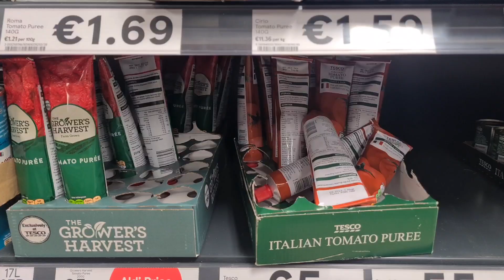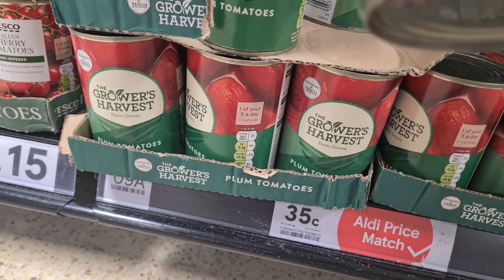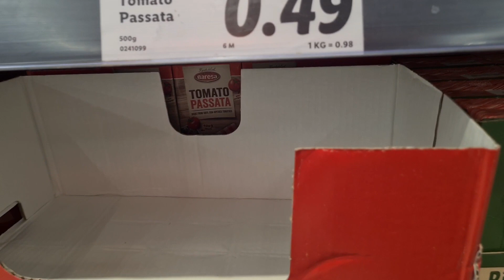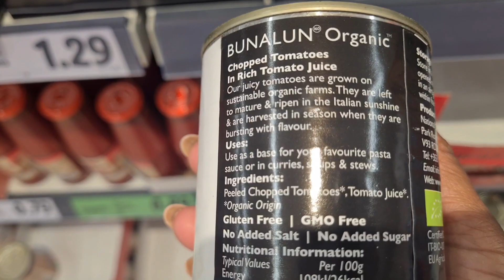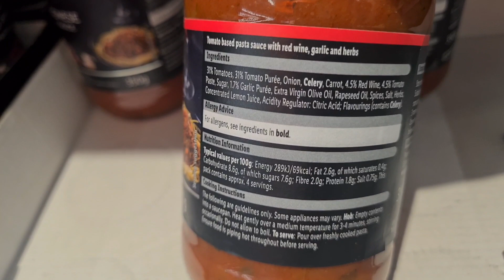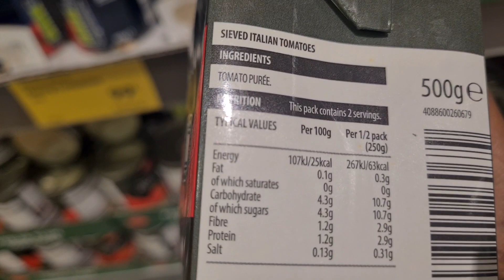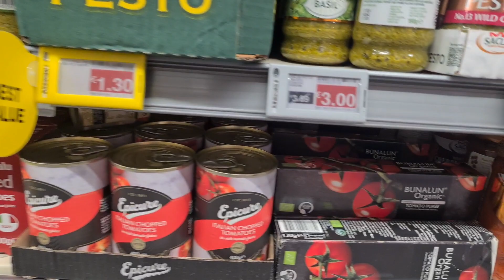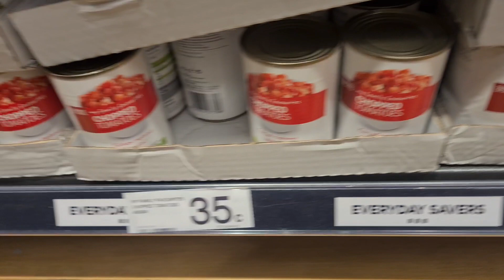Save MONEY on Food Shop Today | Dublin Ireland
I realised that to save money on food shops today, you must go to the core of everything. What you buy regularly is what you need the most; this is where you save the most money. Food is a hot topic, but I keep mine as low as possible and save wherever possible.

joining for weekly budget coaching : course.budgetmindsetclub.info

TOP Quality Budgeting tools
Cash Envelope Wallet with Cash Envelopes
The Budget Mindset Planner
Cash Envelopes in sets of 13 and 25

Cash Organiser tray

If you would like to make extra money with my favourite surveys, here are my referral links to help on your journey.
Attapoll Surveys. if you like surveys, then be sure to sign up using my affiliate

Why not get back points for your Aldi and Lidl shop? Here is my